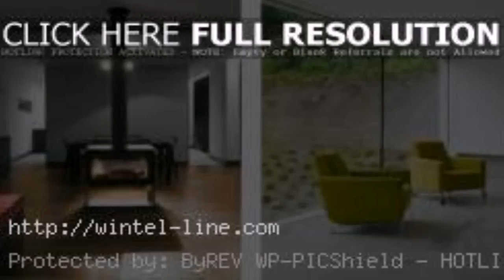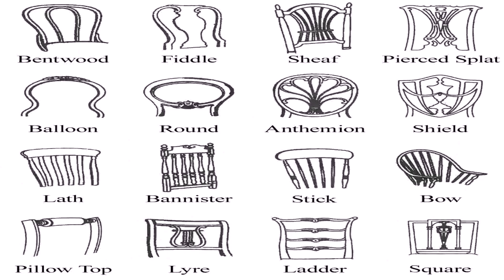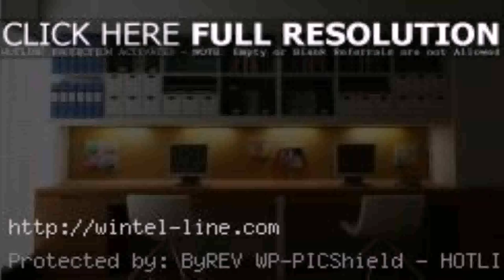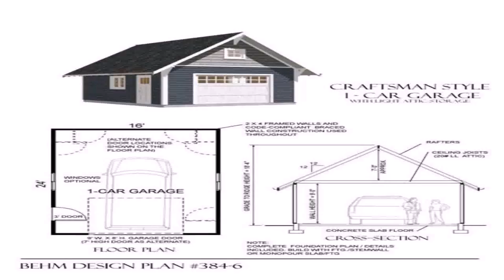House Design Style List (see description) (see description)